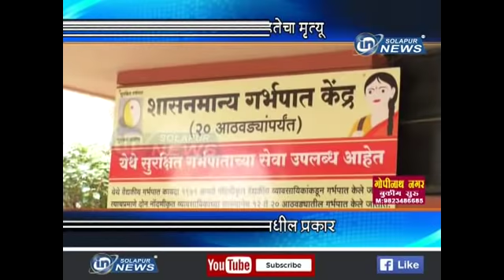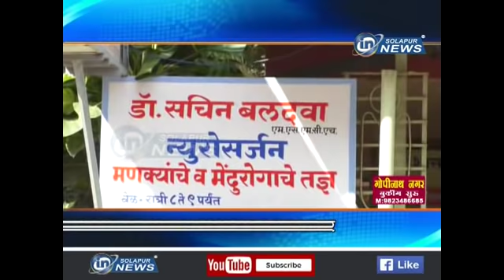BALDAWA HOSPITAL | IN SOLAPUR NEWS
BALDAWA HOSPITAL